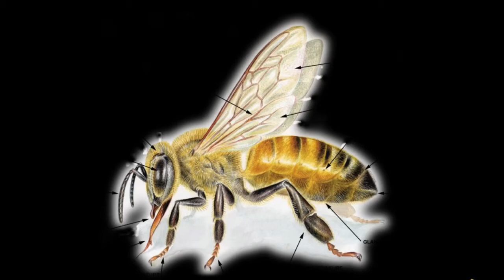La glande de nasanov